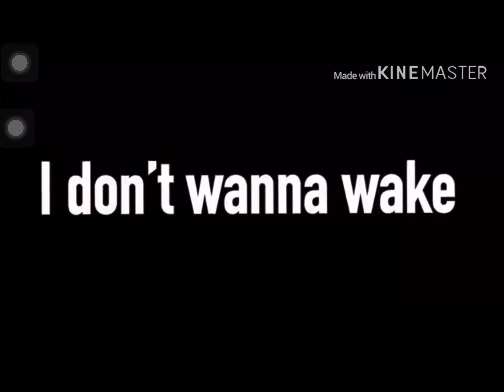Wake up meme (Bnha) (villian!Deku?) late 55 subs special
Background by